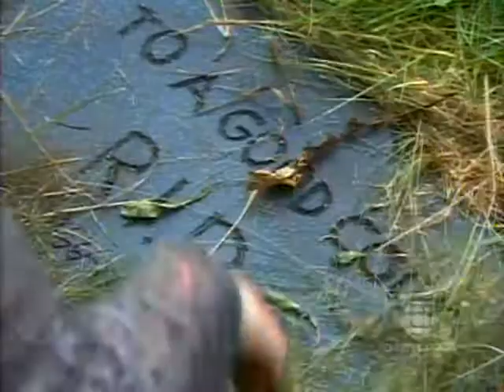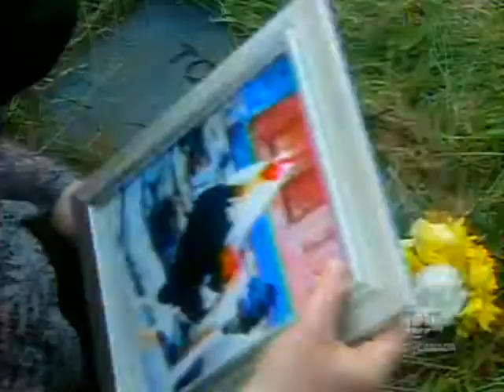Butch Patterson Private Dick 03x06 Snapsy Come Home